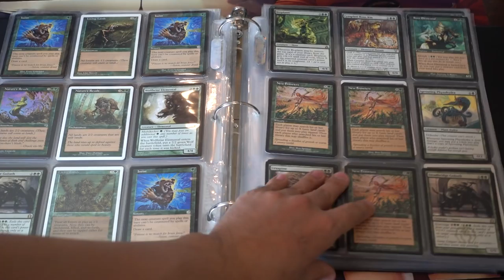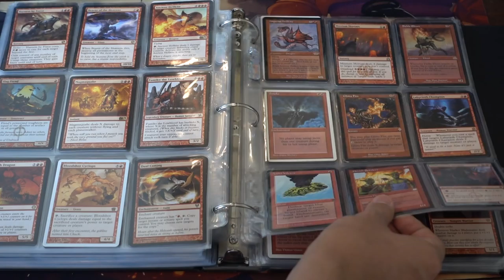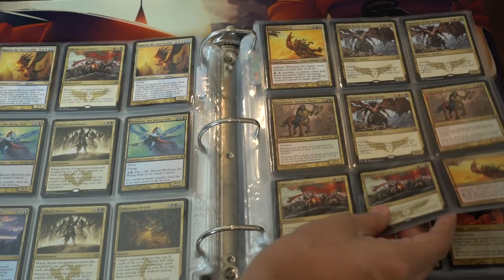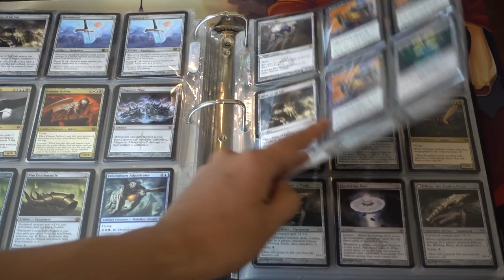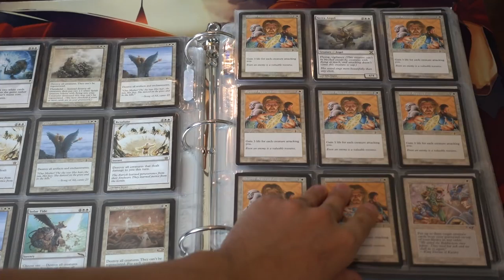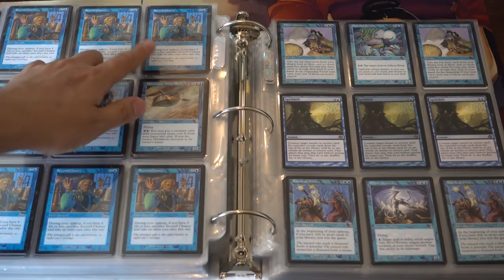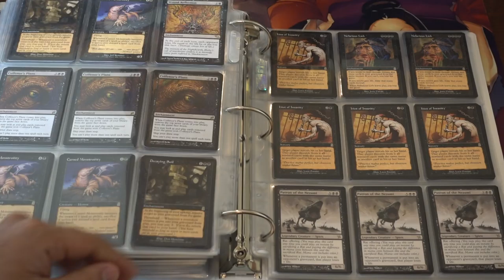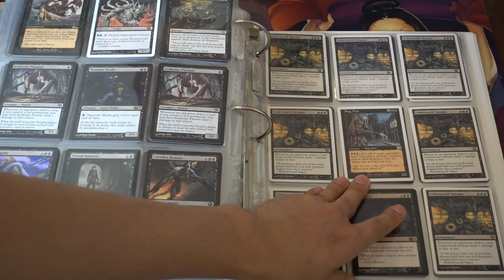10,000 Magic the Gathering Rare Cards Going to Storage